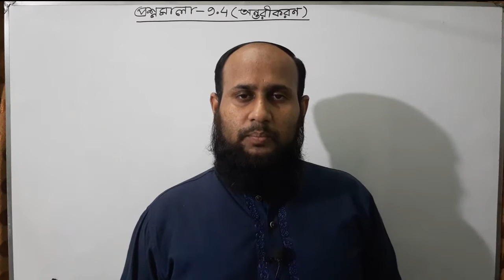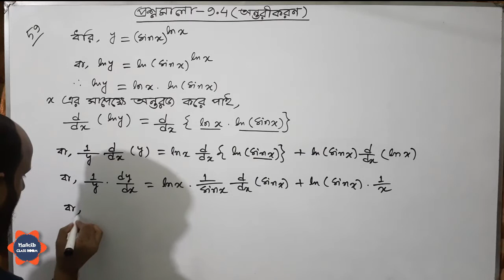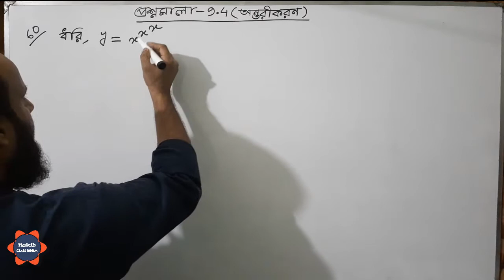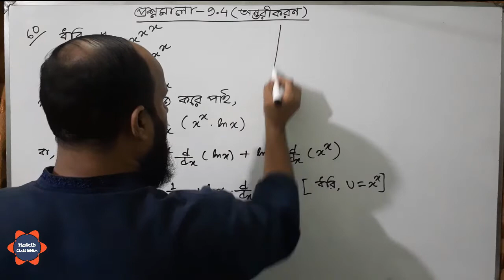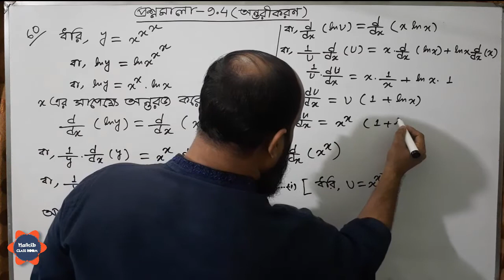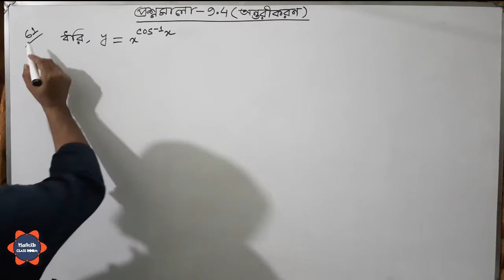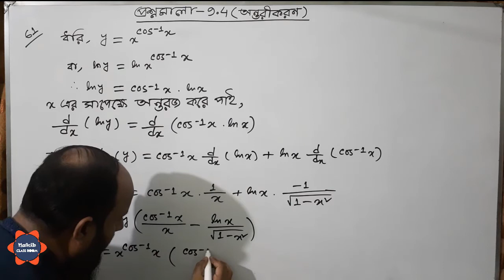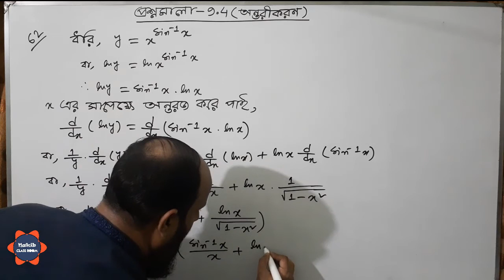অন্তরীকরণ | প্রশ্নমালা - ৯.৪ | পর্ব - ৩০ |( বই -এস ইউ আহাম্মাদ ) ।